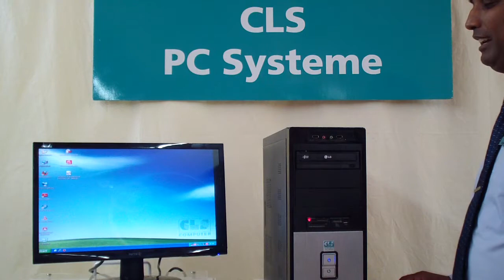CLS Intel Büro PC Sockel 775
CLS Intel Büro PC